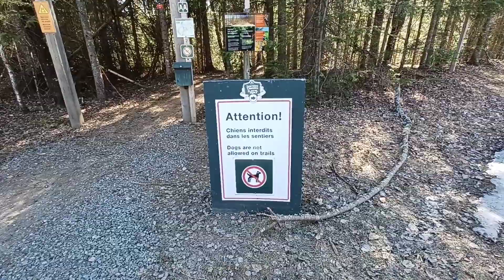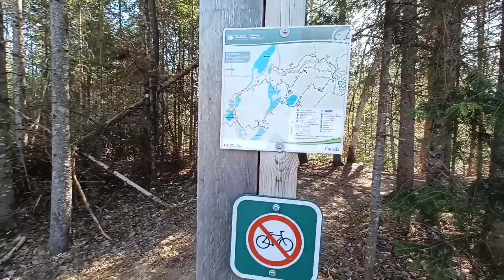Randonnée en Mauricie ⚠️ aux serpents ⚠️ roadtrip Canada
même en période de fermeture les agents du parc s'assurent de la praticabilité des sentiers et les entretiennent. Merci à eux.
les cartes papier sont disponibles à l'entrée du sentier.
Bonne rando 🏞